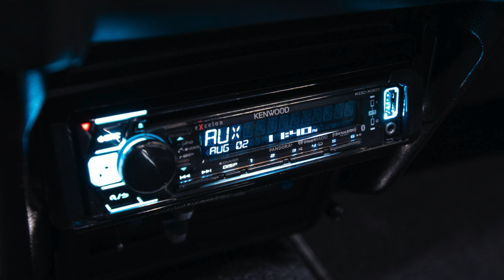713hp Supercharged 1970 Ford Mustang Fastback Restomod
Sorted, supercharged and ready to scorch the pavement, this awesome 713hp Supercharged 1970 Ford Mustang Fastback Restomod combines the stump-pulling power of Dearborn’s best modern muscle with vintage Detroit style that’s classy enough to lead a parade. The Mustang lifestyle is one of pure passion.

Vehicle Highlights
The beneficiary of a ground-up restoration, 5.0 liter Coyote V8 / VMP Performance supercharger / 713 rear-wheel horsepower, Tremec T56 Magnum 6-speed manual transmission / Hydraulic clutch, Currie 9-inch rear axle, Power rack-and-pinion steering, Wilwood 4-wheel disc brakes, Modern air conditioning, Full Rod and Customs Motorsports suspension, Customized interior / Modern audio
* 17 and 18-inch US Mags wheels

Related Questions:What was the first year of the Mustang Fastback?
1964It was initially introduced on April 17, 1964, as a hardtop and convertible with the fastback version put on sale in August 1964. At the time of its introduction, the Mustang, sharing its underpinnings with the Falcon, was slotted into a compact car segment.

Why is Mustang famous?
The Mustang is more iconic than the other two because it’s the first pony car to ever exist. The idea behind the creation of the car was pretty simple : Put a big engine in a smaller-sized car and you get a small light car with lots of power. Today, the Mustang remains as the best selling pony car in the market.

What was the first v8 used in a Mustang?
On March 9, 1964, the first Mustang, a Wimbledon White convertible with a 260-cubic inch V-8 engine, rolled off the assembly line in Dearborn, Michigan.